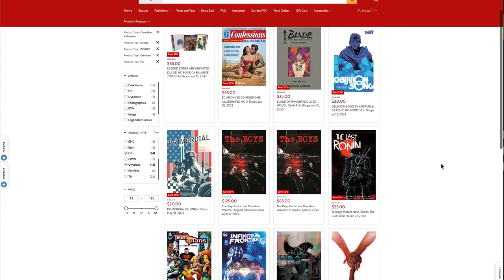Remembering Fraction's The Invincible Iron Man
2008 was a great year for Iron Man. In the fallout of Civil War, Tony Stark went from a B-List superhero to a household name thanks to Robert Downey Jr. and the MCU. But a little known title written by Matt Fraction and Salvador Larroca had the difficult task of bring movie viewers into the 616 Universe, and this 4 year run was the result.

Now that the Marvel Universe has moved on, I want to revisit this series, and give you the good, the bad, and the ugly about Tony Stark's greatest comic series.

Timestamps:
00:00 - Intro
00:50 - Art Discussion
04:55 - Five Nightmares
06:59 - Most Wanted
09:33 - Stark Disassembled
10:29 - Stark Resilient
11:28 - Unfixable
12:14 - Fear Itself
14:24 - The Finale
18:17 - Final Verdict